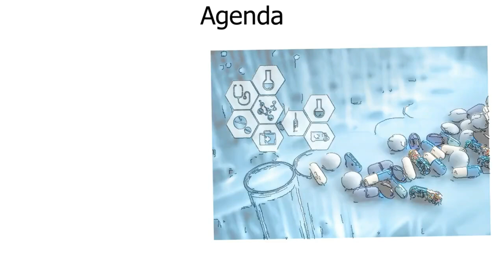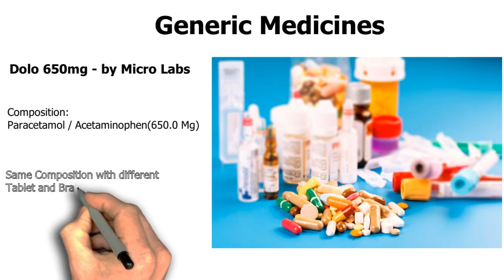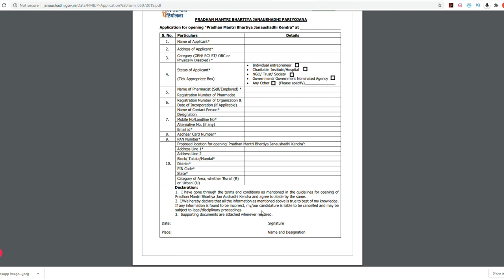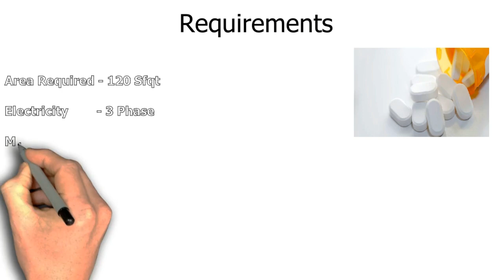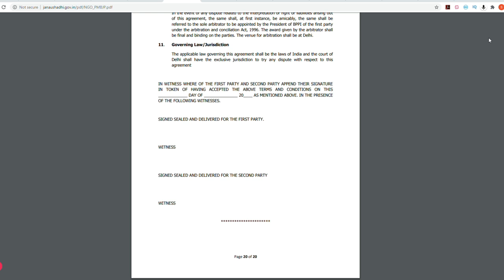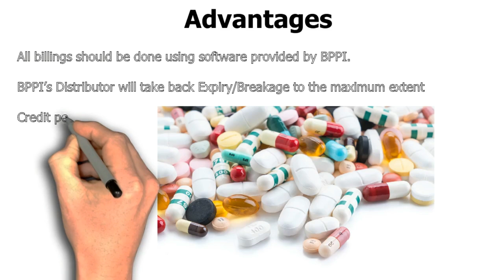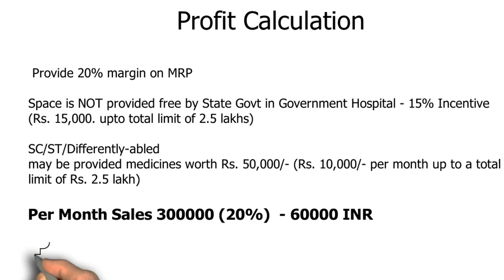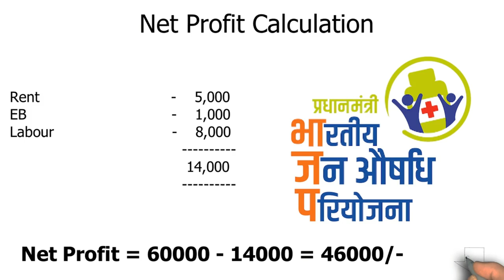🔴 2.5 லட்சம் அரசு உங்களுக்கு தரும்| Generic Medical Shop | PMBJK Scheme Business Idea in Tamil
How to Start Pradhan Mantri Bhartiya Janaushadhi Kendra (PMBJK) Generic Medical Store Business idea in Tamil

In this video, we have explained how to start a generic medical store which is approved by the government.
The scheme under the PMBJP scheme. We can open a Medical shop in any government hospital or privately also we can open this store. The government is giving 2.5 lakhs subsidiary for this shop. We have explained how to apply for that shop and what will be the profit margin from this business in Tamil.

⏱️TIMESTAMPS⏱️
00:00 Start
00:45 What is the business idea in Tamil
01:16 Generic Medicines
02:05 How to Apply
04:00 Investment
05:09 Requirements
07:54 Advantages
08:37 Sales Plan
09:00 Profit calculation
10:26 Net Profit calculation

Thanks & Regards,
Venkat